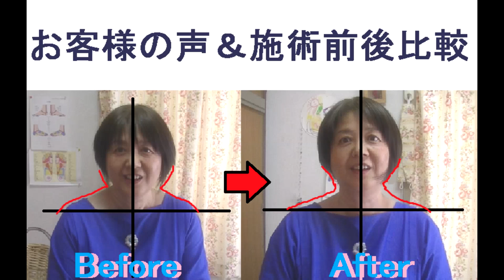お客様の声＆施術前後比較【りらく屋】Treatment before and after comparison ＆ impressions of rirakuya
シアセルマ協会でお世話になっているセラピストの坂本さん。りらく屋のお客様でもあります。今回は背オイル３０分と５分ほどの整体をお受けになりました。
施術後、左右の肩の高さが揃い、首も長くなっています。「背中がスッキリした」とご感想を頂きました。